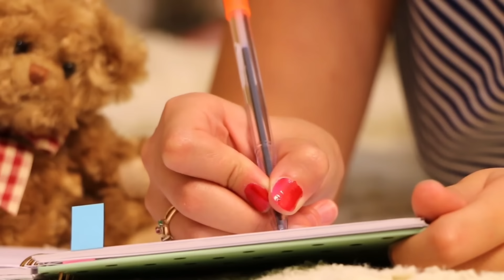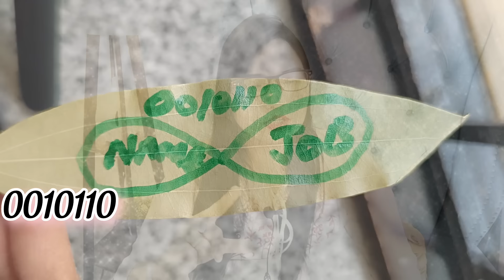19 AUGUST FULL MOON, RAKHI BANDHTEY SAMAY KAREIN YE RITUAL, VERY POWERFUL DAY TO MANIFEST DESIRES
19 AUGUST FULL MOON, RAKHI BANDHTEY SAMAY KAREIN YE RITUAL, VERY POWERFUL DAY TO MANIFEST DESIRES

RAKHI KO SMUDGE ZAROOR KAREIN .APNI BLESIINGS AUR WISHES APNEY BHAIYON KE LIYE HAR GANTH MEIN ZAROOR BOLEIN.
IS DIN APNEY LIFE KE SABHI BLOCKAGES AND NEGATIVITY KO ELIMINATE KIJIYE
BAHOT HI POWERFUL DAY HAI .SHIV JI KA BHARA SHARVA NAAM KA JAAP ZAROOR KAREIN..
AAP CHAHEIN TO UNIVERSE KO LETTER LIKH SAKTEY HAIN

21 days ki practice shuru kijiye aajh hi

Universe Connection
Sumann